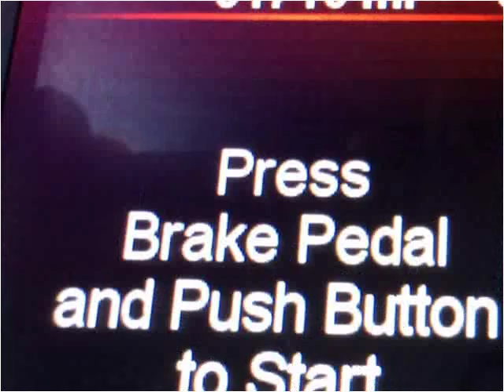2012 Dodge Journey Used Cars Radcliff KY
This 2012 Dodge Journey is available from Tim French Superstore Radcliff.